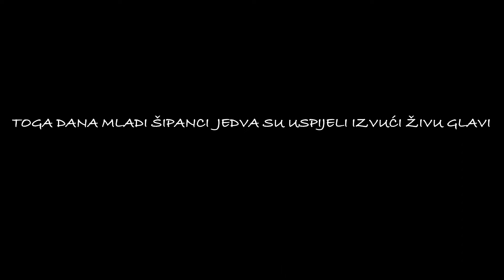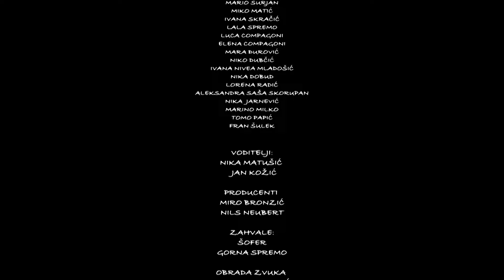Misterija Lubenkradica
Igrani film radionice  (ZA)igranog filma  - 21. Ljetna škola filma Šipan 2024.

Polaznici:
Marinela Urđević, Mario Surjan, Miko Matić, Ivana Skračić, Lala Spremo, Luca Compagnoni, Elena Compagnoni, Mara Đurović, Niko Dubčić, Ivana Mladošić, Nika Dobud, Lorena Radić, Aleksandra Saša Skorupan, Nika Jarnević, Marino Milko, Tomo Papić, Fran Šulek

Voditelji :
Nika Matušić
Jan Kožić

Producenti.
Miro Bronzić
Nils Neubert